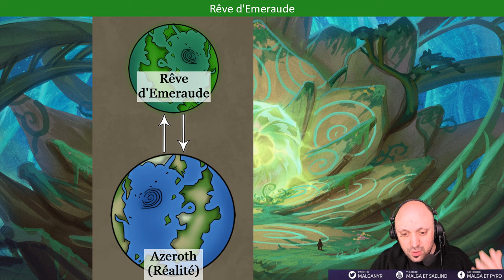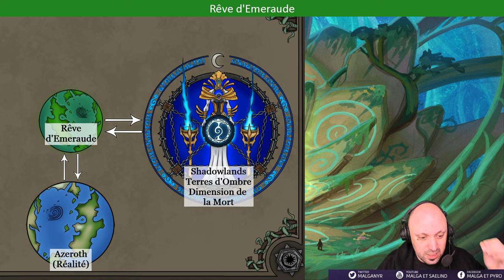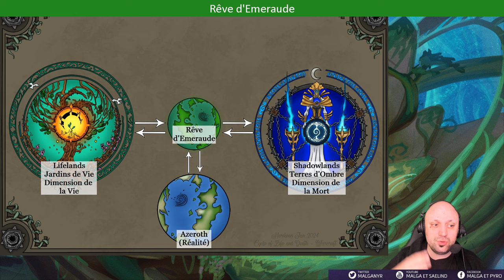Histoire du Rêve d'Emeraude et du Grand Cycle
Vidéo explicative de la nature du Rêve d'Emeraude et de son rayonnement cosmique à travers le Grand Cycle.
Grosse vidéo pas facile à préparer que celle sur le Rêve.

Sources:
Manuel de Warcraft III : Reign of Chaos, 2002
Manuel de World of Warcraft, 2004
Richard A. KNAAK, Hurlorage, 2010
Chris Metzen, Matt Burns, Robert Brooks, World of Warcraft : Chroniques Volume 1, 2016
Blizzard Entertainment, L’Art de World of Warcraft : Shadowlands, 2020
Sean Copeland, Steve Danuser, World of Warcraft : Le grimoire de l’Ombreterre, 2021
Sean Copeland, World of Warcraft : À la découverte d'Azeroth – Kalimdor, 2022